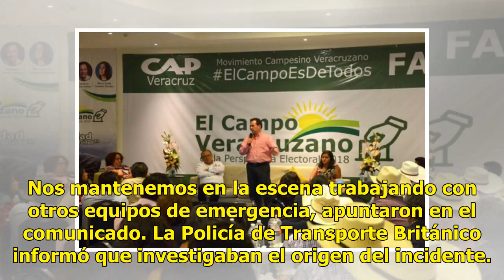Reportan 5 heridos por explosión menor en metro de Londres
Ciudad de México .-Al menos cinco personas resultaron heridas tras una aparente explosión menor en la estación del Metro de Londres. The London police investigated reports of a "small explosion" at the Southgate Metro station. Five people were injured. Annette Nicholson (...